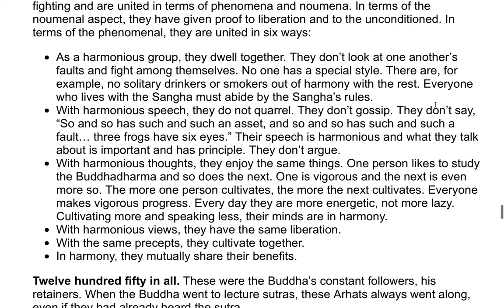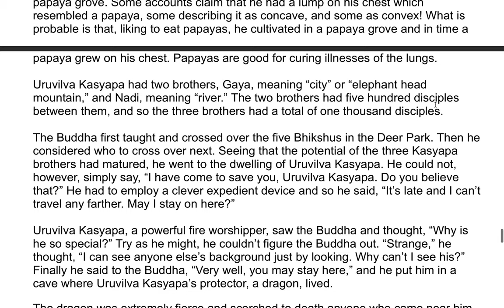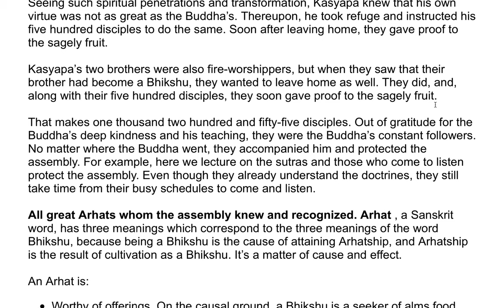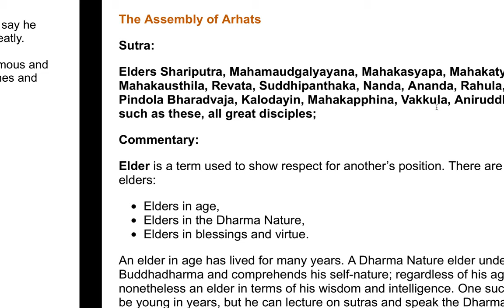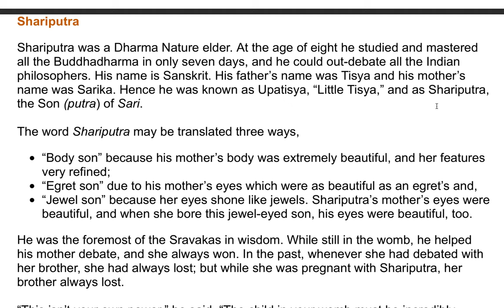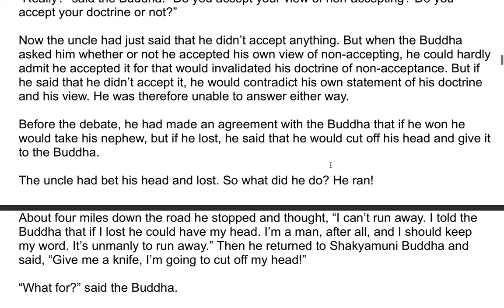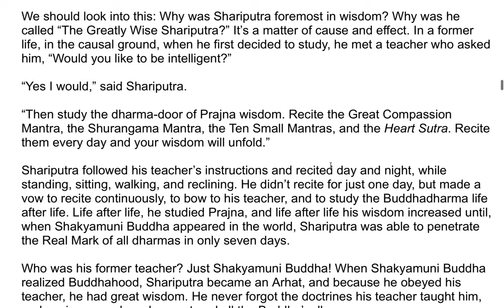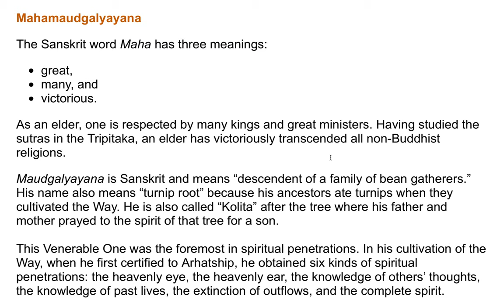Amitabha Sutra - A Commentary by the Venerable Master Hsuan Hua 8